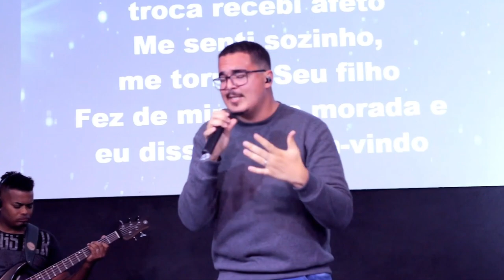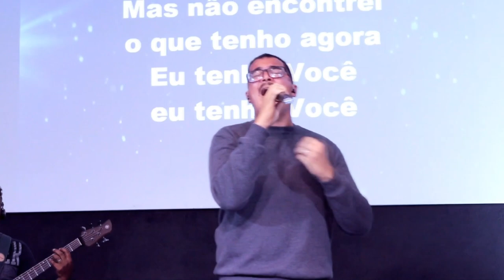EU TENHO VOCÊ - KLEYTON RIBEIRO ( COVER AO VIVO )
Fala família, esse é o nosso primeiro projeto de  Cover Ao Vivo, espero que vocês gostem e adorem ao nosso Deus junto conosco.
Em breve traremos mais novidades.

Ficha Técnica:

Dirigido por: Elisson Silva

Cantor: Kleyton Ribeiro
Tecladista: Gabriel Lima
Guitarrista: Alesson Vitorio
Baixista: Marcus Vinicius
Baterista: Igor Santos

Produção, Mix e Master: Gabriel Lima
Produção Visual: Elisson Silva e Anderson Silva